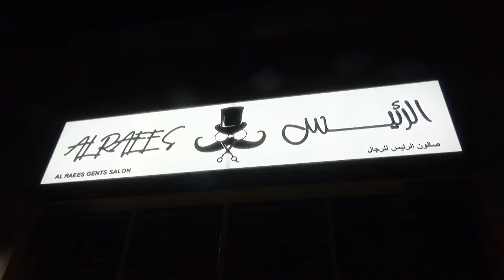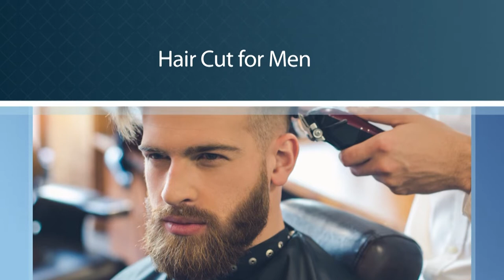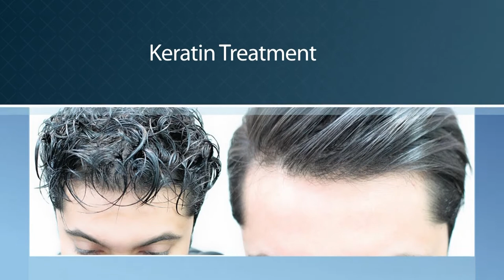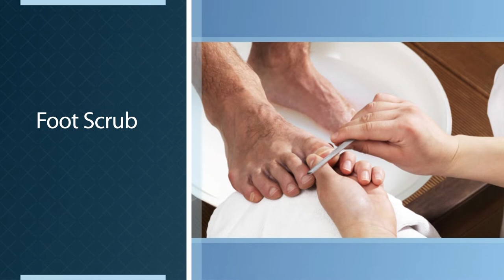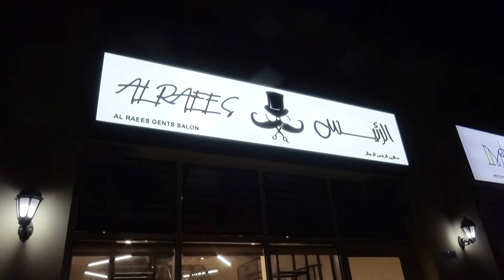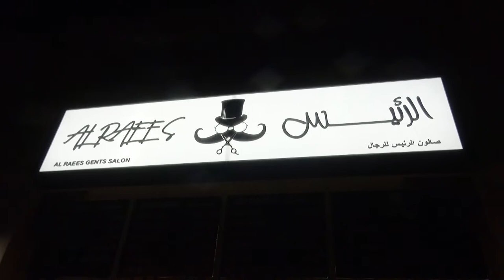Mr Raees owner of AL RAEES GENTS SALON